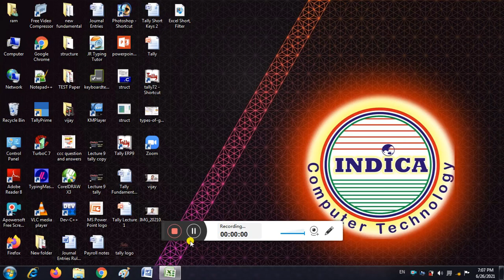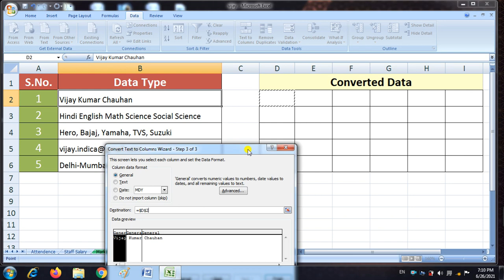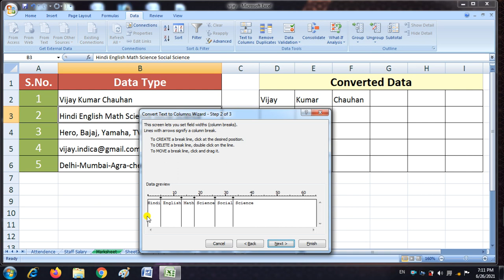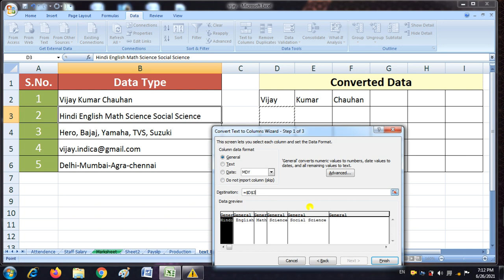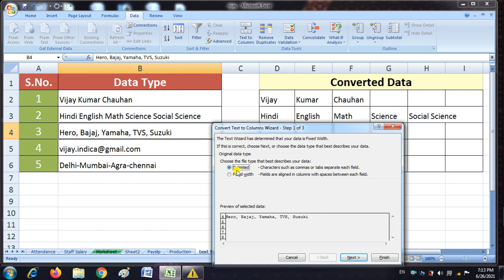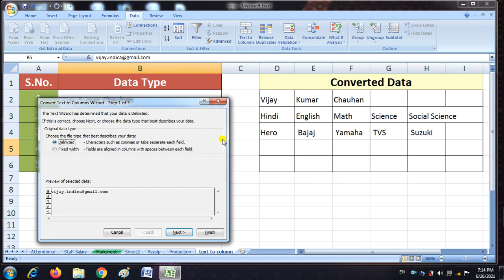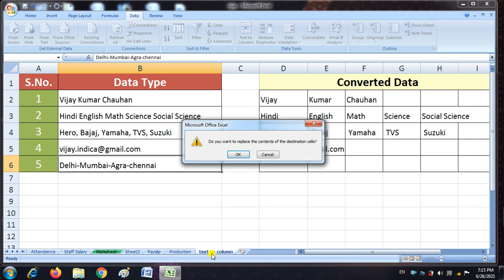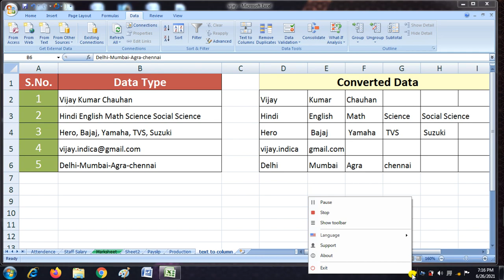Lec14 Excel | Text to column | text to column in excel | text to column kya hota hai | data in excel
Lec 14 Excel | Text to column | text to column in excel | text to column kya hota hai | how to use text to column |

In this lecture you can learn text to column Option in excel software
text to column
text to column in excel
text to column in ms excel
text to column option in hindi
text to column uses
excel text to column
Data Menu
Data Tab
Data Entry Option
data entry in excel
excel best option
data entry main text to column ka use
text to column ka use
smart formula in excel
excel main text to column ka use
Data Menu in excel
Data Tab in excel
Data Entry Option in excel

how to use text to column ms excel
how to use filter in excel
how to use reapply in excel
how to use clear in ms excel
how to use advance filter in excel
what is advance filter
advance filter kya hota hai
advance filter kaise lagate hain
advance filter in hindi
advance filter best video
reapply kaise use karte hain
reapply in filter
Best excel video
excel main data setting kaise karte hain
excel main data entry option
multinational company main data entry kaise banate hain
advance excel options

Excel learning course
excel learning tutorial
excel learning in hindi
best excel learning site
best excel learning in you tube
Excel formulas
Excel sheet
worksheet work
spreadsheet work

advance filter
Indica Computer Technology
Indica Computer Institute
Vijay Chauhan Sir